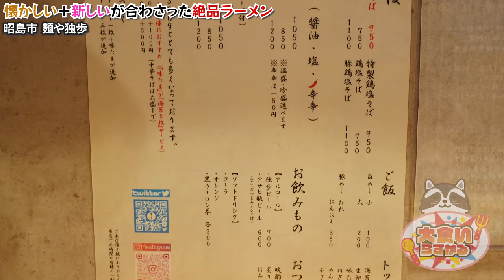懐かしさと新しさが混じるほっこりラーメンが最高に旨過ぎた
本日もでぶちゃんの甲斐さんにご紹介いただき注目のお店へ！
あまりにもほっこりして最高すぎた…
なんて言うんですかね、幸せすぎるんですよ
家族連れてみんなで行きたいなと思いました